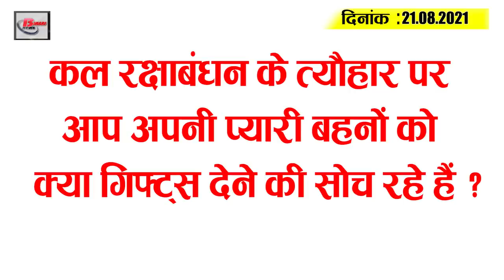Get Bihar Evening breaking news of 21 August on PGVCL,bihar weather,Chirag paswan,Tejashwi yadav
Latest today Bihar evening news of 21 august on PGVCL,bihar weather,Chirag paswan,Tejashwi yadav,Zaheer khan.

1. Dengue disease threat looming over state
2. West Gujarat Vij Company Limited removes vacancies
PGVCL has issued notification for recruitment to 49 vacant posts of Electrical Assistant (Junior Engineer-Electrical). Educational qualification for applying is b.e. with minimum 55% (Electrical) / Electrical B.Tech (Electrical) has been reserved. The age limit is fixed at 35 years. The reserved category may get some discount. Interested candidates can apply for these posts in online mode till or before 7september 2021. to apply online. In addition, you can check by visiting the weblink in the description box below for other information related to these posts.

3. Compensation to be paid for death of cattle in floods
4. Rivers of north Bihar still in spate as Ganga calms down
5. Employed teachers get another chance to upload their papers
Many teachers have not yet uploaded their necessary documents on the website even after repeated warnings from the education department to the state's employed teachers. After which the portal has once again been opened and given the last chance. Under this, teachers appointed under Panchayati Raj Sansthan and Municipal Bodies Institute for the period 2006 to 2015 appsonline.bih.nic.in/ available on the website state.bihar.gov.in/educationbihar/citizenHome.html the Department of Education    The terms have to be registered through the link followed by   uploading of original certificates, matriculation marks and certificates, inter marks and    certificates, graduation mark sheets and certificates,  teacher trainingcertificates, proficiency test or TET eligibility certificates,  experience certificates,appointment certificates,  caste certificates,  residential certificatesScan Copy etc. from August  23 to August 31.
6. TejPratap shows love for younger brother amid dissension in RJD
7. Union Minister RCP  Singh promises to wipe out Banka-Jamui backwardness

8. ChiragPaswan to receive grand welcome in Aurangabad on August 27

9. Jamui MP Chirag Paswan attacks CM

10. Video of Ganga's birth goes viral amid flood flood

11. Land acquisition work for Patna Metro depot to be done very soon
12. Tejashwi says big deal on Tejpratap's provocative attitude

13. Late actor Sushant Singh Rajput's FB  page resumes

14. Ashwin portal successful for payment of ASHA and ASHA facilitators

15. Former pacer Zaheer Khan builds bridges of praise for Bumrah

Today's question is as follows: What gifts are you thinking of giving to your dear sisters on the festival of Raksha Bandhan tomorrow?

1.